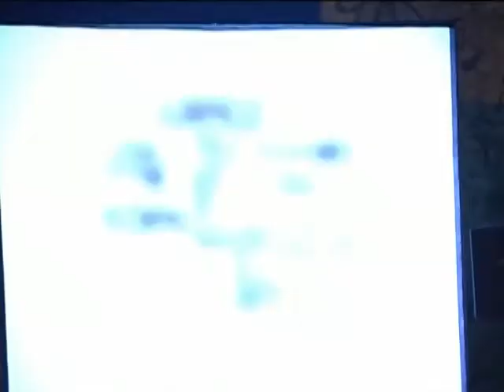33 PUZZLE SKATE VIDEO ISSUE 33 PART 03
PUZZLE VIDEO WINTER 2007 ,  JUMBLE UNDERWORLD canadian team feat. GRANT PATTERSON & Ted DEGROS, ANALOG TOUR Ernie Torres, Ryan Smith, Sean Malto & mire in Europe, CONTEST-EVENT globe bowlbash & Amsterdam Damn Am, CIRCA TOUR SIERRA FELLES, PETER RAMONDETTA, TONY TAVE & EURO TEAM, FOCUS SHADI C.RUIZ